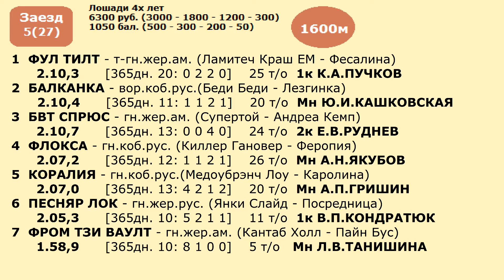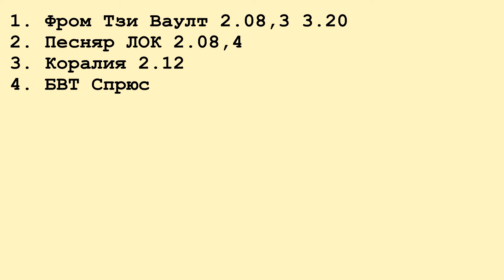Московский ипподром. Бега. 19.01.14. Заезд 5(27)